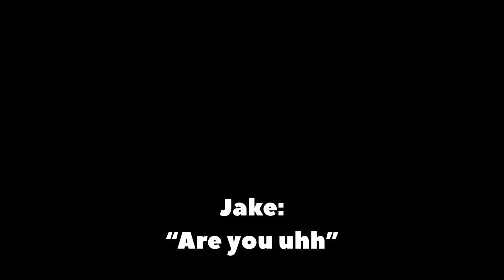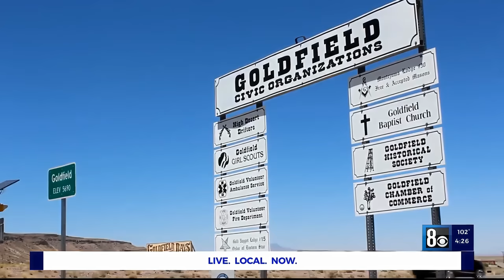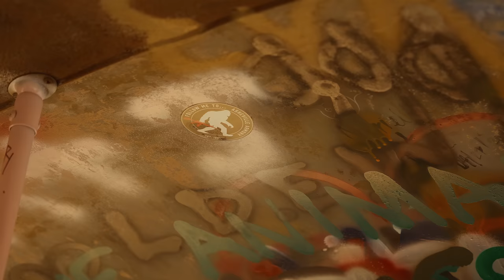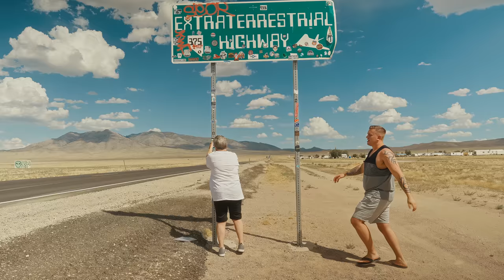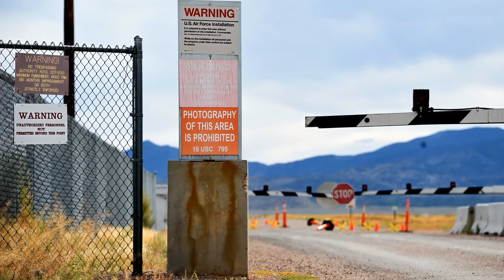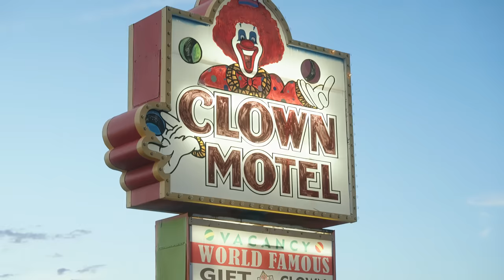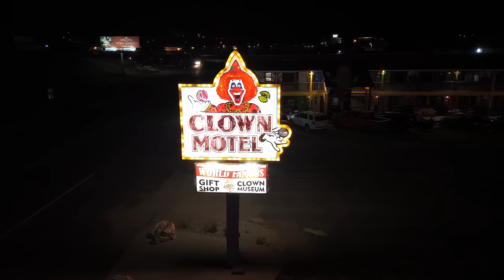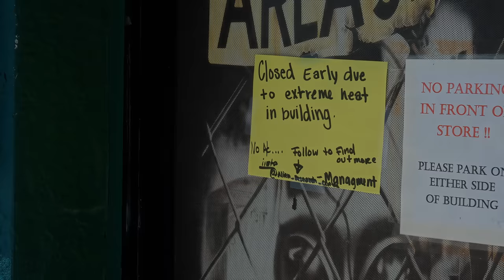ANGRY GRANDMA | AREA 51 DOCUMENTARY